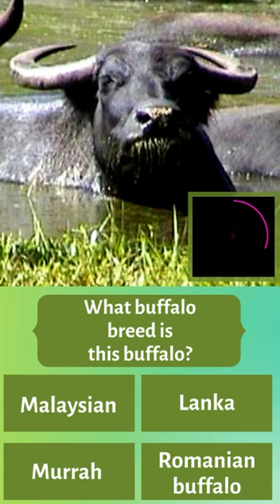GUESS WHAT BUFFALO BREED IS THIS BUFFALO?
shorts
Is it Malaysian?  Lanka? Murrah? or  Romanian buffalo?

🌟 Our Goal 🌟

We aim to create curiosity about the animals and provide you with valuable and entertaining content about them, their habitat environment, and their behaviors.  Animal and nature observation is a powerful and vivid way to learn,  relax, and enrich yourself emotionally.

We love animals and believe that all animals are unique creations and they deserve our love and respect.  On this Channel, you will find beautiful animal videos sometimes with the natural sounds they make and relaxing or happy music in the background. We hope you will enjoy our videos.
We would love to hear your suggestions and what videos you would like us to create.